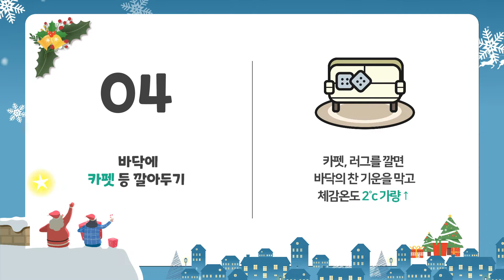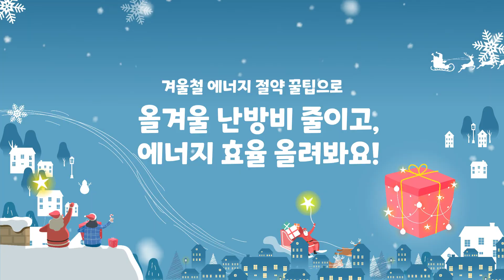겨울철 에너지 절약 꿀팁 10가지!✨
요즘 날씨가 추워진 만큼❄
난방, 온수 등으로 인해 에너지 소비가 엄청난데요,
매월 날라오는 고지서를 보면 한숨만 나죠..😥😥😥

그래서! 한국동서발전이 겨울철에 에너지를 아끼면서
따뜻하게 보낼 수 있는 방법을 소개해 드리려고 해요~!

겨울철 에너지 절약 꿀팁 10가지 같이 알아볼까요?✨